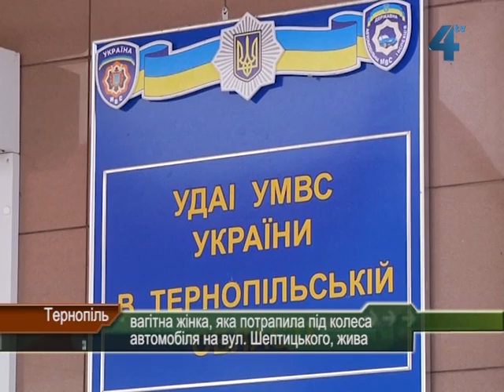Вагітну жінку збило авто на вул. Шептицького у Тернополі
Вагітна жінка, яка сьогодні близко опівдня потрапила під коласа автомобіля на вулиці Шептицького біля центрального ринку Тернополя, жива, проте у важкому стані. У неї численні переломи та струс головного мозку, сьогодні ж її оперували. Медики кажуть: наразі загроз її життю та життю майбутньої дитини немає.